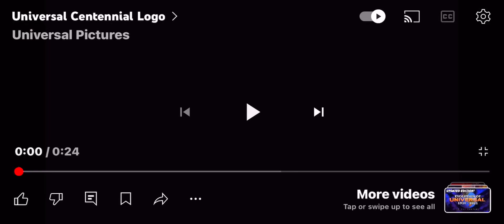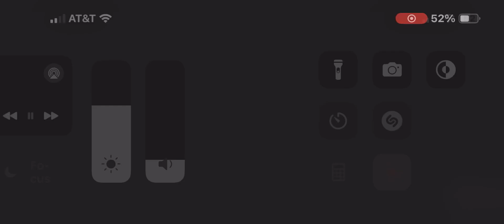Universal pictures Pixar animation studios bnl 2008/2012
Taken from wall-e what if universal used it instead of Disney